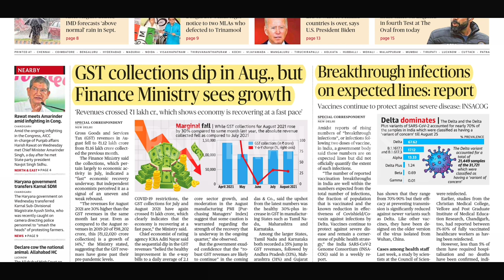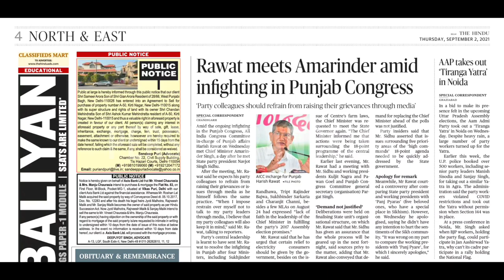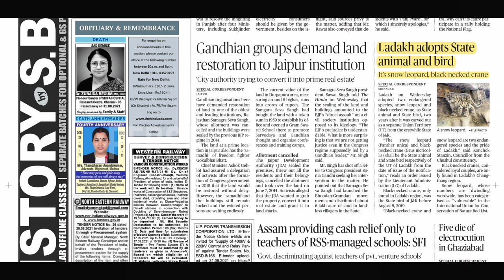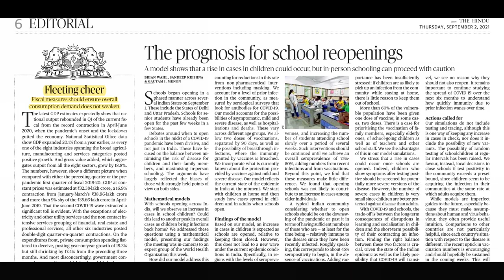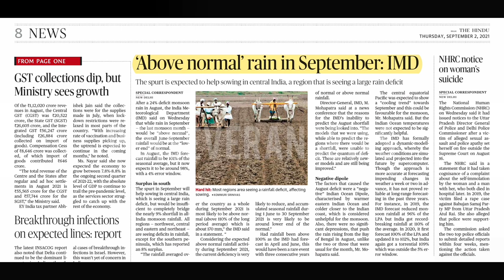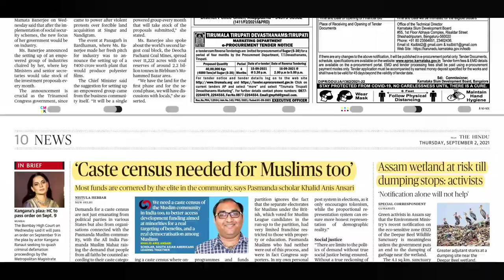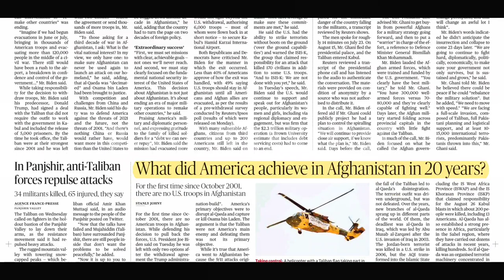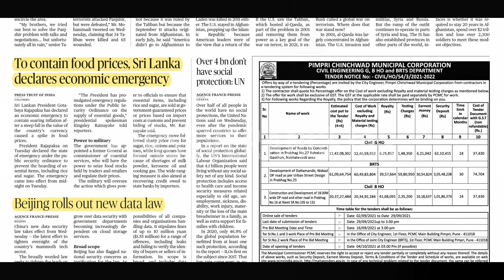Telugu - Important Articles from The Hindu Newspaper: 02/09/2021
These are Important articles to read in today's Hindu Newspaper.
Explanation is in Telugu

Please do use the comment section to give your feedback it would enable me to make these videos better.